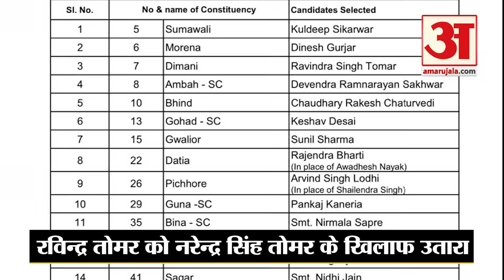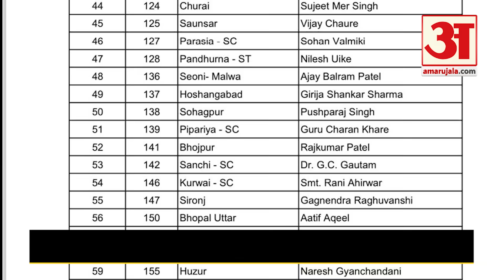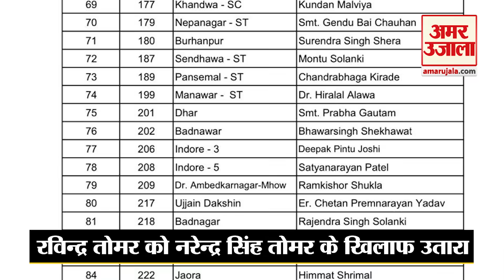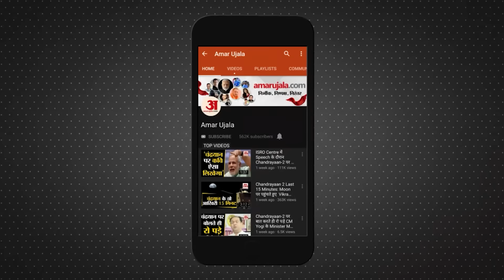MP Congress Candidate List 2023: मध्य प्रदेश में कांग्रेस ने उम्मीदवारों की दूसरी लिस्ट की जारी